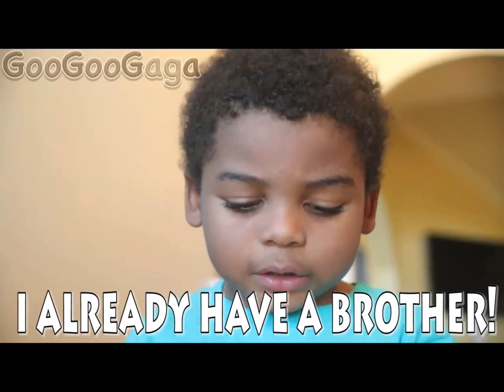Gogo gaga boss baby